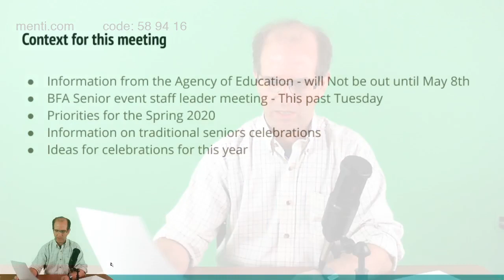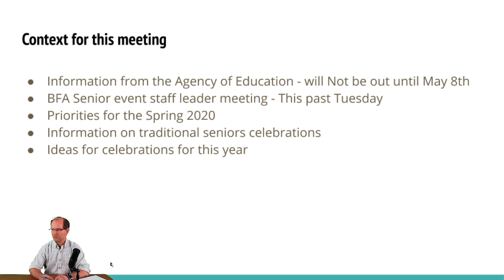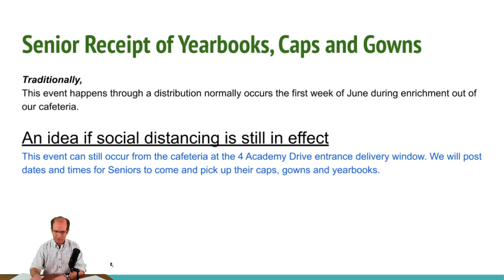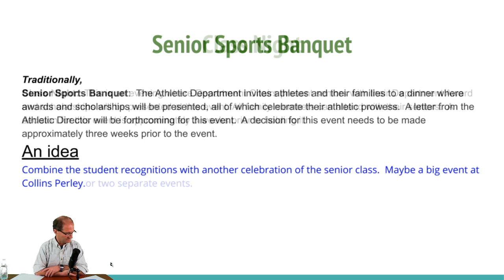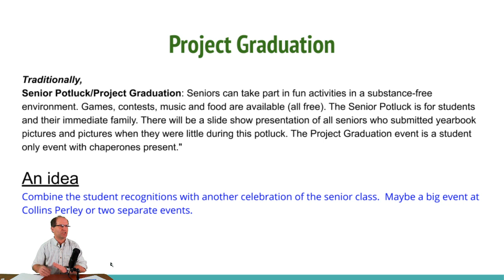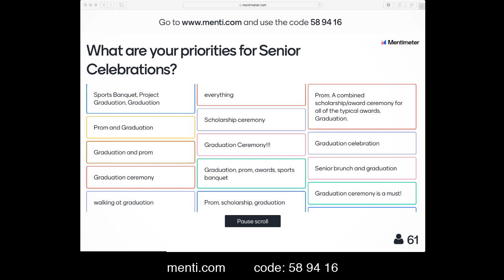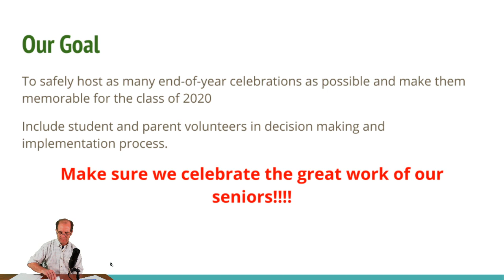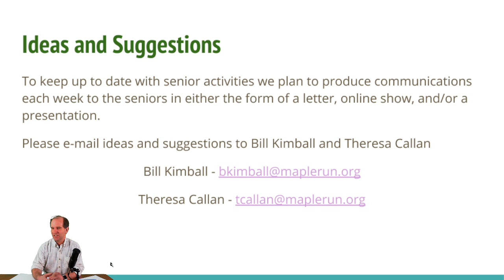BFA Senior Activities Web Address | April 9th, 2020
Join us this evening for a live discussion around senior activities for the Spring semester!